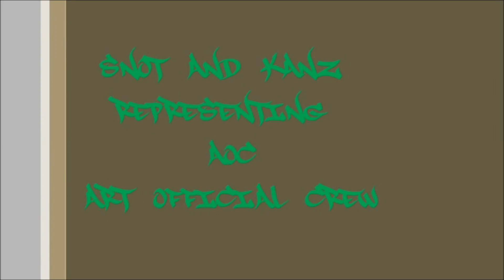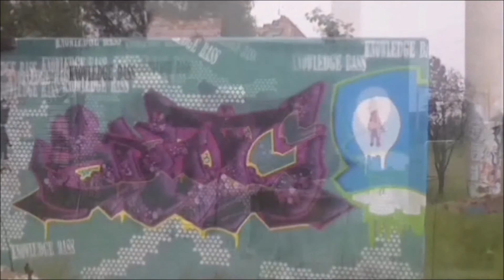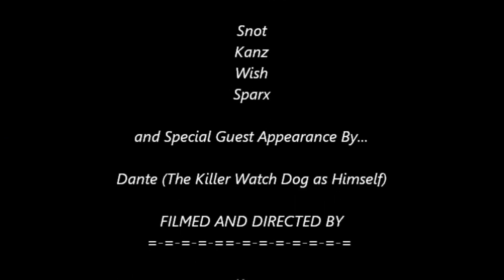SNOT KANZ HD